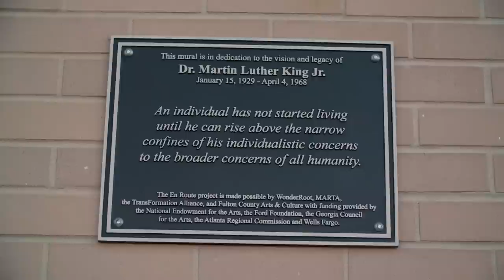Fahamu Pecou | A Local's Guide to Atlanta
Artist and scholar Fahamu Pecou describes how his style, influenced by creating for hip-hop culture and graphic design, took off in Atlanta, a place where artists can carve out their niche. Get a behind-the-scenes look on the creation of art like his inspirational mural ‘Rise Above’ at the King Memorial MARTA station and see how he took a non-traditional approach to representing a quote from Atlanta’s civil rights icon, Dr. Martin Luther King Jr.